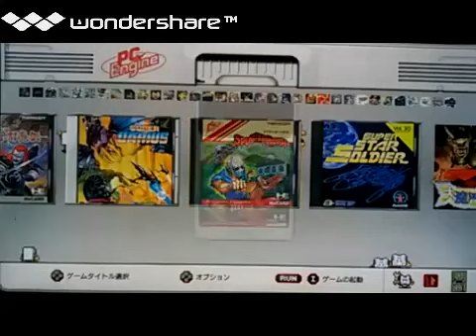[実況]「スプラッターハウス（PCEM・PCE）」全ボス戦コレクション（2回分）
過去の実況プレイより、2016年〜2020年頃。8:22 ボス戦コレクションです。レトロゲーム中心にプレイしてます。タブレットで、撮影しています。画質は悪いです。あと、自己満足のプレイなので、クリアを目指している訳ではありません。ご了承ください。ゲームの説明や、攻略法まで、喋りながらのプレイです。ゲームは、個人的にやりたいゲームを やっています。